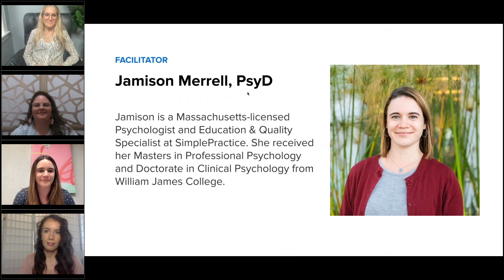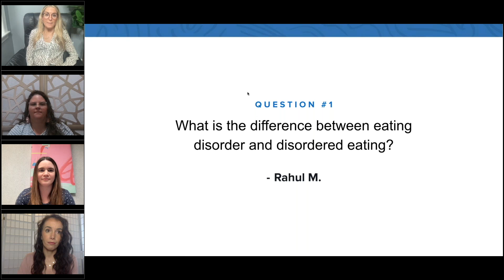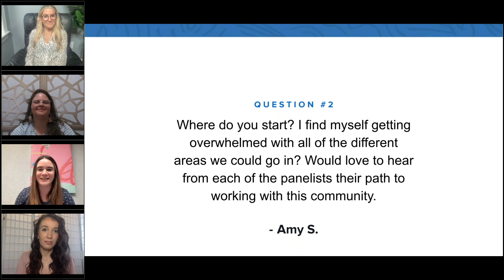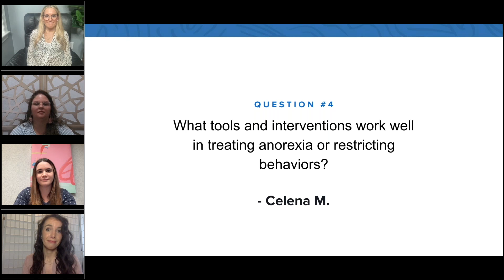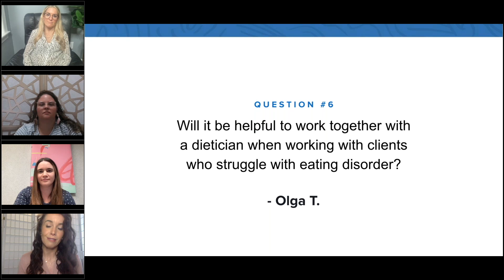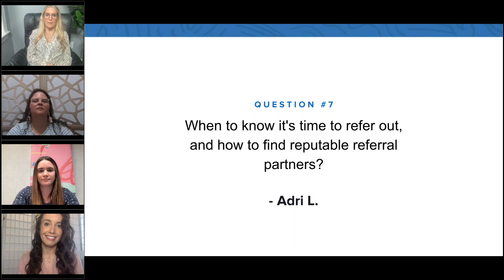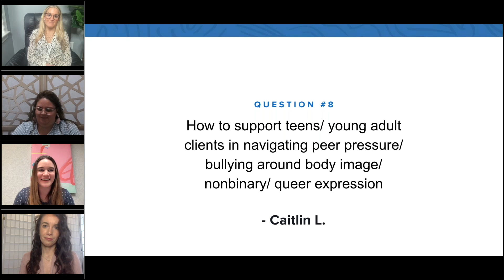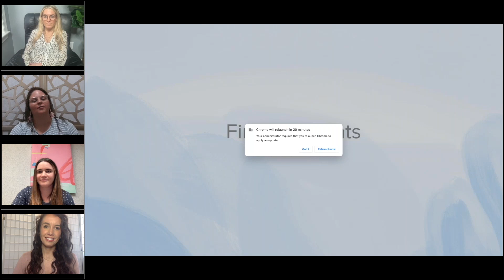Eating Disorder Awareness - Ask the Experts, presented by SimplePractice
SimplePractice’s fully integrated EHR system allows you to run your private practice with ease! What once seemed like barriers to a simple private practice are now easily managed with the all-in-one HIPAA compliant software for therapists across the health and wellness industry. With features like online billing, a client portal app, telehealth, and more we are your partner in private practice.